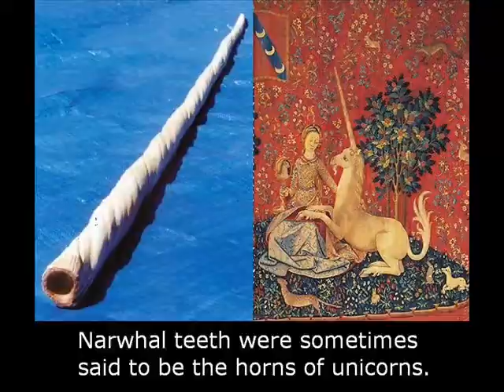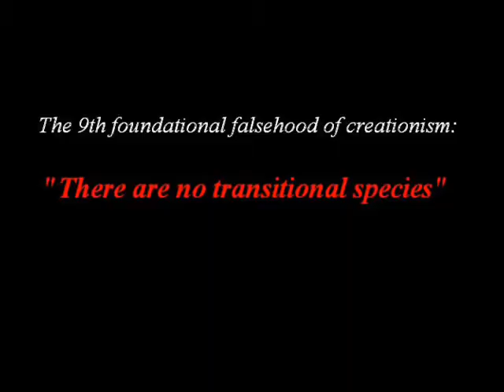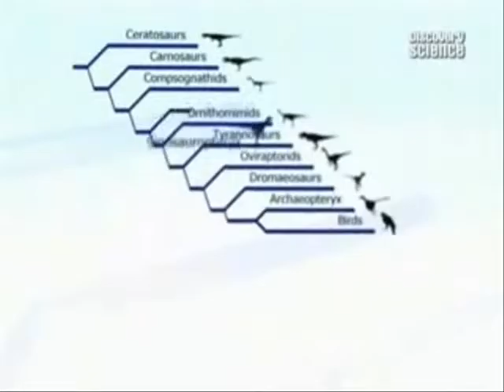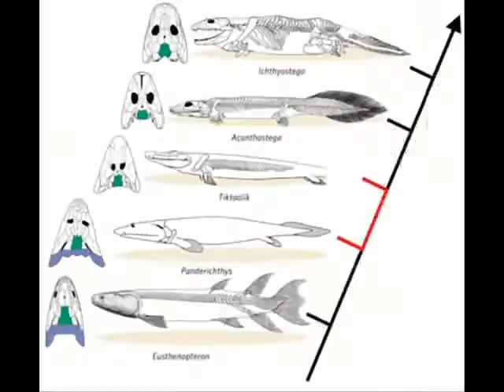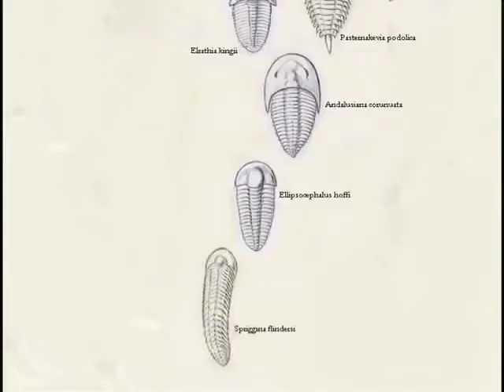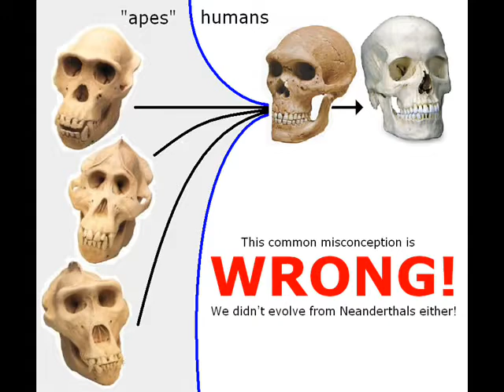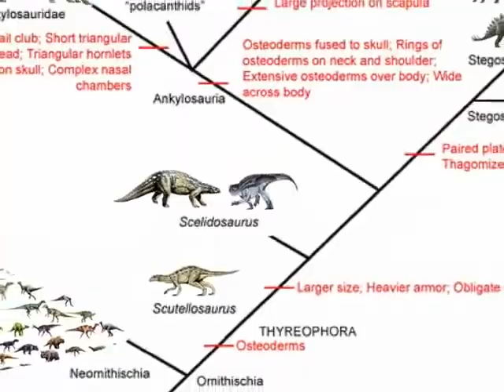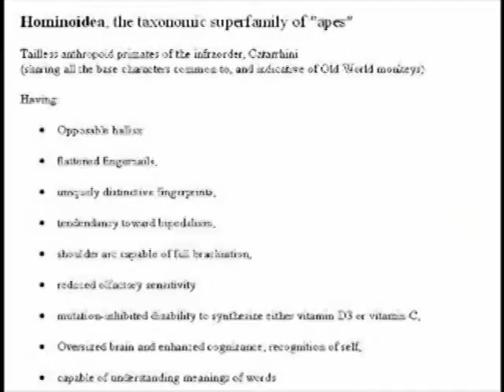Falsedades Fundacionales del Creacionismo 9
En este video veremos una lista de la miríada de formas transicionales que hemos encontrado, y que los creacionistas insisten en decir que no existen o que de algún modo no cuentan.